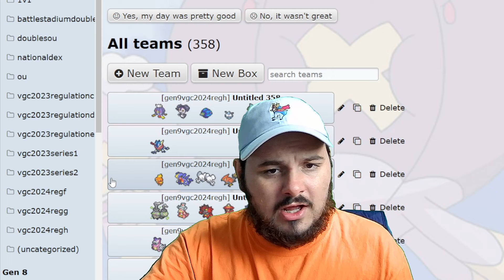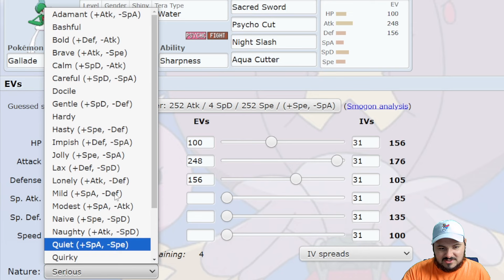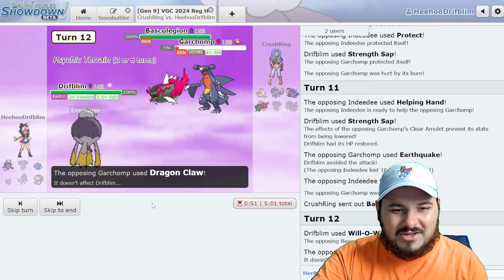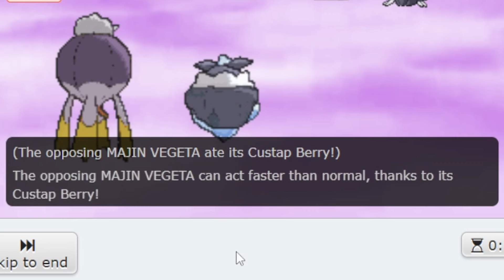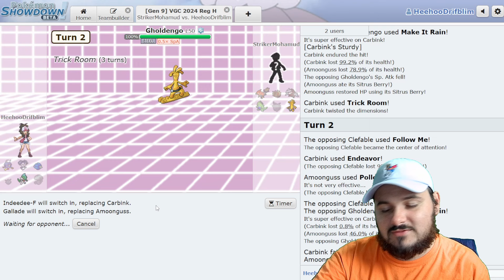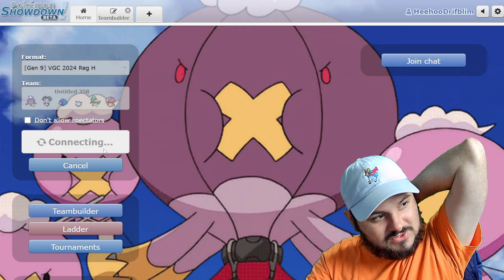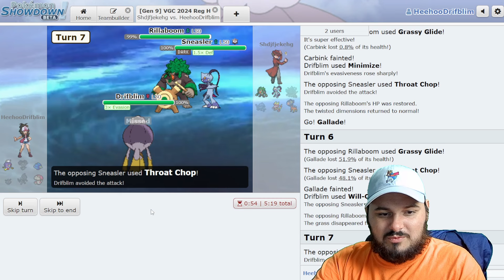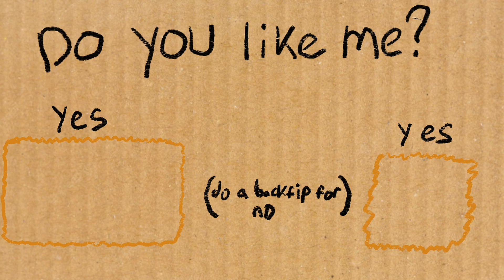I Decided to Become THE VILLAIN of the Reg H Ladder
I present to you my most evil team in regulation H yet: Guard Split Carbink next to Drifblim!